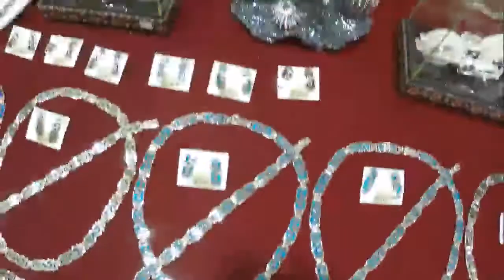15-07-2017 - ACAPULCO to TAXCO TOUR - Princess Hotel - by Rudy Fregoso